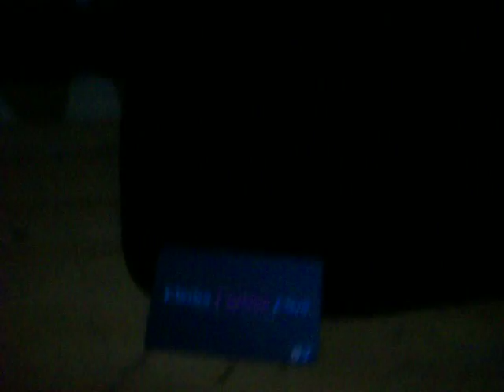Polos electronicos / Modelo: Blue - Cube by Electro Fashion 2012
TIENDA: C.C. POLVOS AZULES PASAJE 14 TIENDA 18 - SOTANO    (LIMA)